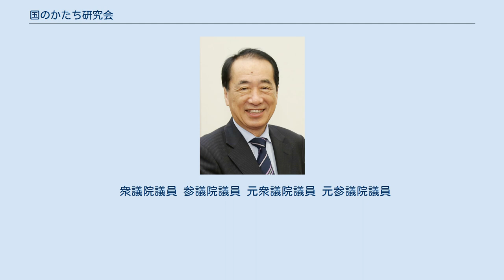国のかたち研究会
国のかたち研究会（くにのかたちけんきゅうかい）は、立憲民主党の派閥・議員グループ。
2020年9月の新立憲民主党への合流までは旧立憲民主党のグループとして活動していた。
通称、菅（かん）グループ。
 1999年9月の民主党代表選挙で菅直人の陣営についた議員を中心に結成された。
 毎週木曜日に菅の自宅での会合を定例としていたが、2002年12月に菅が党代表に就任して以降は、かつて社民連で菅の同僚であった江田五月が実質的な運営者となった。
 旧民主党・民進党の中では左派・リベラル色が比較的強い とされていた。
旧社民連・旧さきがけ出身者や市民運動家の受け皿となっていた一面もあるが、民主党時代は菅の選挙区である東京都、江田の選挙区である岡山県の選出の議員も多かったことから人間関係を元に作られたグループ という側面もあった。
 所属の議員が重なる旧社会党系の新政局懇談会（横路グループ）や護憲派のリベラルの会（近藤グループ）と政策面で同一歩調を取ることが多かった。
2017年10月以降はサンクチュアリ（赤松グループ）と並んで（旧）立憲民主党、（新）立憲民主党の主要グループを形成している。
 1999年10月20日に設立準備会合を開き、9月の代表選で菅直人の推薦人となった衆参約10人の国会議員が参加して、会長に相当する代表幹事（後に座長に変更）に江田五月、事務局長に河村たかし を内定した。
2000年6月の第42回衆議院議員総選挙では現職15人のうち3人が落選したが、新人15人以上が当選して勢力を倍増させた。
2002年9月と12月の代表選で菅を支え、菅が代表に選出されると江田がまとめ役となり、阿久津幸彦や水島広子など若手が中心に集まる二十数人規模のグループとなった。
 2005年には会員が50人を超えて会費なども増えたため、4月1日に政治団体 の届出をしたが、9月の第44回衆議院議員総選挙では若手を中心に多くのメンバーが落選して打撃を受けた。
菅はその後も代表選に出馬し続けたが、2005年9月の代表選では前原誠司にわずか2票差で敗れ、2006年4月の代表選では小沢一郎に大差で敗れた。
2007年7月の第21回参議院議員通常選挙後、江田が参議院議長に就任し、グループ座長を退任した。
 2009年5月の代表選では菅は出馬せず自主投票とし、鳩山由紀夫が代表に選出された。
8月の第45回衆議院議員総選挙を経た政権交代後の内閣人事では、菅は副総理兼経済財政政策担当大臣に就任し、2010年1月からは財務大臣も兼任した。
また、2月には枝野幸男が行政刷新担当大臣として初入閣した。
 2010年6月2日に鳩山が辞意を表明すると、続く6月の代表選では菅が代表に選出され、その後の内閣人事では荒井聰が経済財政政策担当大臣として初入閣した。
7月の第22回参議院議員通常選挙後、江田が参議院議長を退任し、8月23日にグループ座長に復帰した。
9月の代表選でも菅が再選され、その後の内閣改造では細川律夫が厚生労働大臣として初入閣した。
2011年1月の内閣改造では江田が法務大臣、枝野が内閣官房長官に就任した。
また、6月からは江田が環境大臣、枝野が行政刷新担当大臣を兼任した。
 2011年8月26日に菅が辞意を表明すると、続く8月の代表選では自主投票としたが、江田が野田佳彦の陣営の会合に出席するなど、大半は野田支持に動き、決選投票となった場合には海江田万里以外の候補を支持することを8月29日に決定した。
野田が代表に選出された後の内閣人事では平岡秀夫が法務大臣として初入閣し、枝野が経済産業大臣に就任した。
11月には内閣総理大臣就任に際してグループ会長の座を離れていた菅がグループ会長に復帰した。
2012年1月の内閣改造では小川敏夫が法務大臣として初入閣した。
 2012年9月の代表選では野田再選を支持したが、12月の第46回衆議院議員総選挙では勢力を半減させ、菅も小選挙区で落選して比例復活となった。
 2014年12月の第47回衆議院議員総選挙では民主党は11議席増にとどまったものの、復帰したメンバーも多く、勢力は復調となった。
 2016年3月の民進党結党後に行われた9月の代表選では立候補締め切りまで推薦人集めに苦慮していた玉木雄一郎に対してグループから菅や石橋通宏など3人の推薦人を出したことが報じられた。
 2017年9月の代表選ではグループから枝野が立候補を表明し、グループとしては8月9日に自主投票の方針...